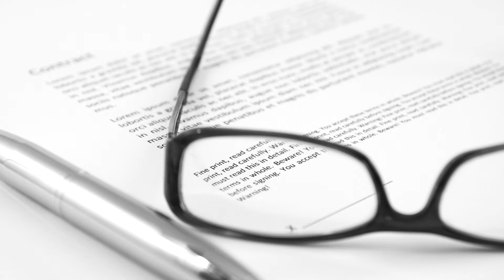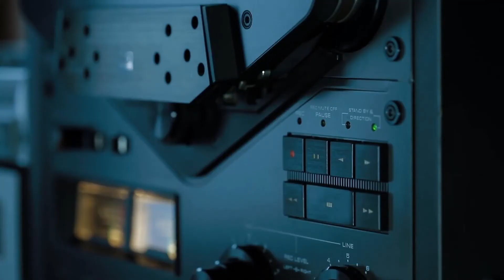Will US Government Shut Down And How Does This Affect Social Security ???